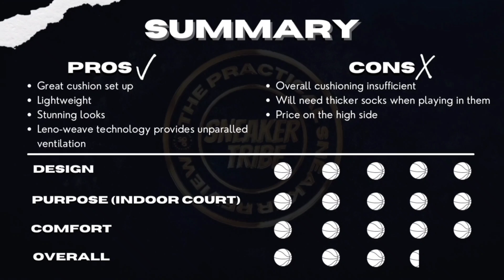Sneaker Tribe - Air Jordan XXXVI (36) Review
Air Jordan is undoubtedly THE basketball sneaker that many of us grew up wanting a pair. Things got so crazy at one point that each time a pair of Jordans was released, there would be queues all around the world outside sneaker stores, and the worst thing that happened was that people got shot in the States fighting over a pair of coveted Jordans.

Into its 36th edition in 2021, Air Jordan has come a long way (36 years!), being the signature shoe of His Airness, Michael Jordan. This year's model is the Air Jordan XXXVI (with the Roman numerals as usual for AJs), and what we have our hands on is the First Light colorway, in a flamboyant purple, black and pink combination.

Joining us on the show is one of our Division 1 players and young coach at SG Basketball, Ismail. Sharing his perspective as a young adult, he has a unique view of this pair of sneakers. Remember to watch all the way and see what he really thinks of this shoe.

What you need to comment on can be found in the show!

Follow @singaporebasketball on Instagram for more updates and content on basketball in Singapore, the NBA and global hoops. And don't forget to download the SG Basketball app on iOS or Android that allows you to book classes & courts online, learn basketball through our e-Training videos, read our media articles, watch In The Zone, shop for merchandise, and more!